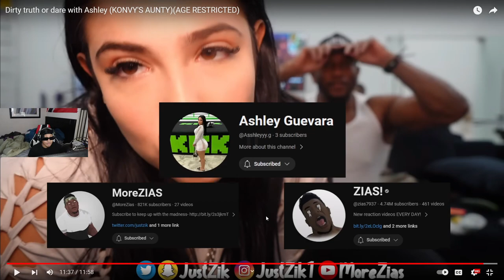Dirty Truth Or Dare With Ashley (KONVY'S AUNTY)